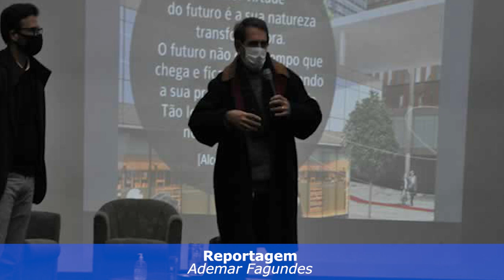Hospital: Paparico fala até mesmo em desapropriação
Deputado estadual Paparico Bacchi esteve presente na apresentação à comunidade de Lagoa Vermelha, representada por suas lideranças, do Plano Diretor de Implantação do Complexo de Saúde. Foi na noite de ontem na Casa da Cultura. Aventou até mesmo a possibilidade de desapropriação do Hospital São Paulo.